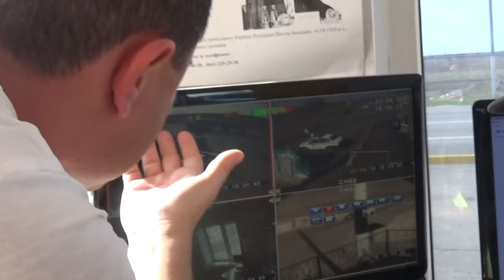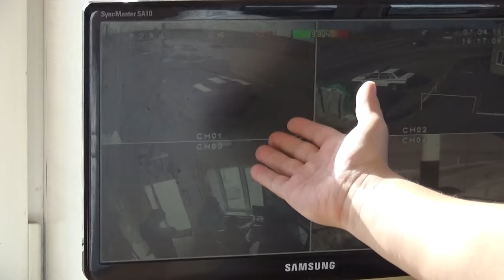Пост недополиции Мелитополя!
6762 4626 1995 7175 (Приватбанк)